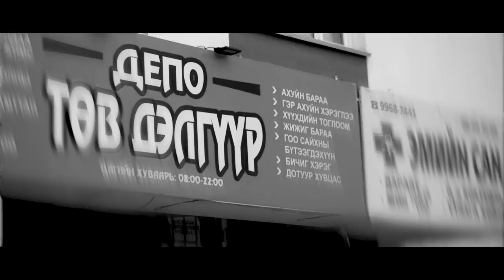O.Z x RATABUZZ - ZAGATNAA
Mix mastering - Degi /Toonot records/
Directed by - Uudam , ishida , / Grove bros /
Artist- OZ TRIP x  RATABUZZ

Follow: OZ TRIP